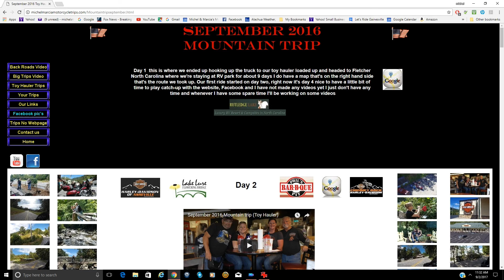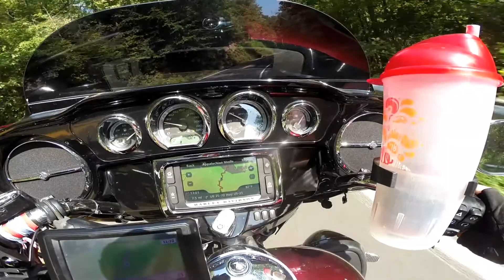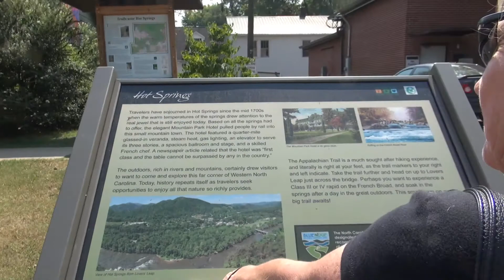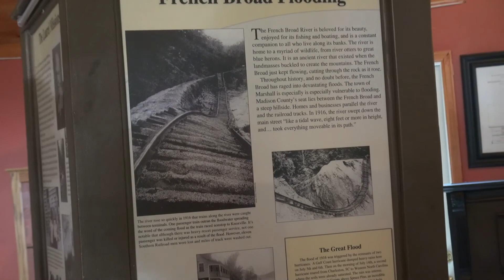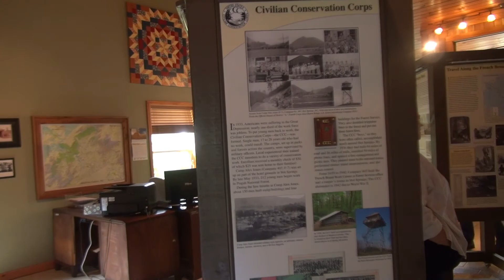September 2016 Mountain Trip Part 5 (my favorite ride of 2016)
Playing catch up with our videos for our website.  There are so many nice rides we did in 2016, but this will always be my favorite one.